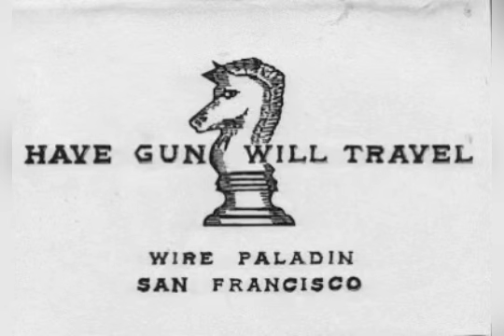Have Gun Will Travel - western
Young Gun - 7-12-59